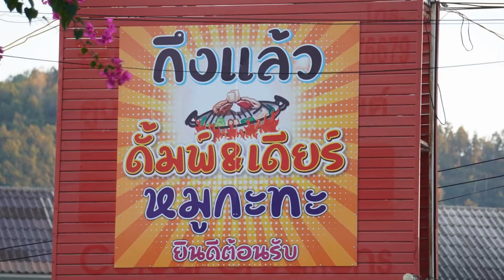ต่างซอมต่อโหลง ( ถวายข้าวมธุปายาส ) ในจังหวัดแม่ฮ่องสอน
เล่าขานเรื่อง ต่างซอมต่อโหลง ( ถวายข้าวมธุปายาส ) ในจังหวัดแม่ฮ่องสอน
สนับสนุนการประชาสัมพันธ์โดย วิทยาลัยชุมชนแม่ฮ่องสอน